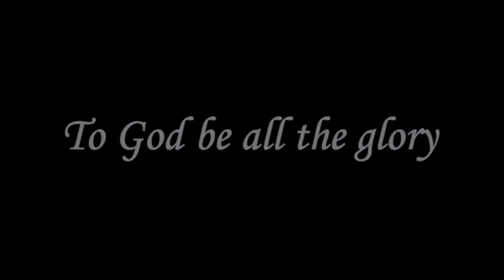Rod and Staff Tam Pastor Robert Simon